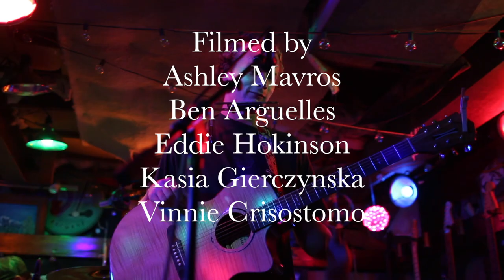Broke by Mike Dixon (Live at DZ Records)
Recorded live at DZ Records 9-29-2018

Mike Dixon - Vocals and Guitar

Filmed by Ashely Mavros, Ben Arguelles, Kasia Gierczynska, Eddie Hokinson,  and Vinnie Crisostomo

Edited by Ben Arguelles

Intro by Kasia Gierczynska

Engineered, mixed, and mastered by Ben Arguelles at DZ Records